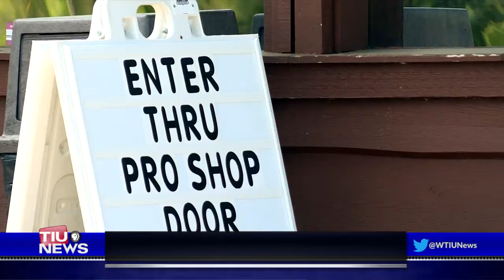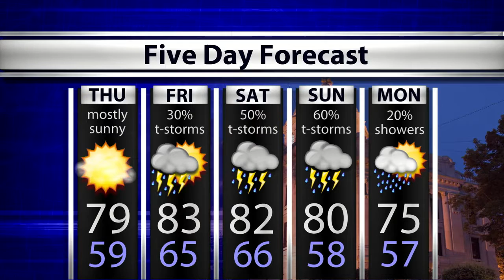WTIU Newsbreak May 31, 2017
WTIU reporter Joe Hren discusses the closing of Eagle Pointe Resort near Monroe Lake, a lawsuit against Ellettsville plan commission for denying a proposal for a new apartment complex, and a summer investigation of Indiana's public schools to test for lead in drinking water.